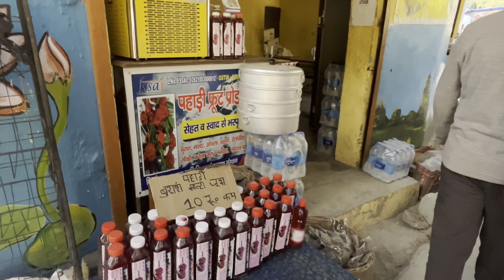India's First Village Mana Badrinath | Saraswati River | Badrinath Travel Vlog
It was once thought that Mana village, which is close to Badrinath Dham, was India's last village. However, a few years ago, it was proclaimed the first village in India. Mana Village is renowned for its captivating beauty, encircled by stunning rivers and the majestic Himalayan peaks. It has ties to Hindu pilgrimage and mythology as well.

There are several things to explore in Mana village, such as the Vyas Gufa (cave), where it is thought that the sage Veda Vyasa wrote the Mahabharata, and the Bheem Pul, a natural rock bridge named after the character Bheema from the Mahabharata.

Mana village is an essential destination if you are traveling to Badrinath. The distance from Badrinath Dham is only 3 km. The Alaknanda and Sarasvati rivers combine in Mana. It is referred to as divine convergence.

Follow me on other social media apps as Rahul Ramola Vlogs